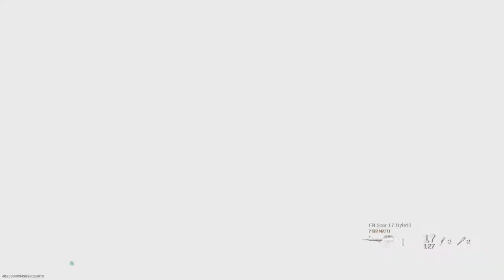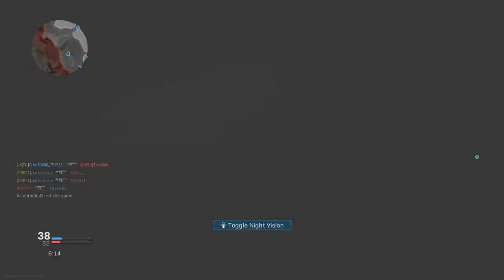Modern warfare livestream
hoi ik ben Ruben en ik ben 14 jaar en ik maak voornamelijk game video's van Call of Duty andere game's en ik maak ook soms een top 10 en muziek dus abonneer

projecten in ontwikkeling

Google website

disscord sever kan je al in maar is nog aan het verbeteren

mensen waar ik mee samenwerk

Midnight games

bateng official

links onderin